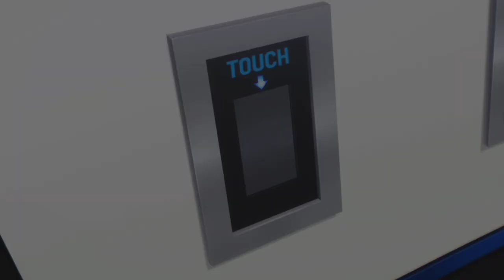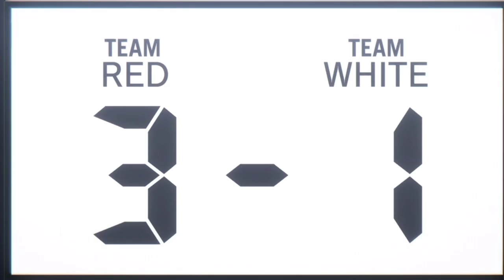Blue Lock「AMV」Remember The Name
► Anime: Blue Lock
► Song: Fort Minor - Remember The Name ( feat. Styles of Beyond)
► Another song: Odece - Betrayal 2
📍NOTE: This AMV is made on a non-profit basis and does not represent another company.
🔸Sign up to follow the next AMVs on the Channel.

WARNING